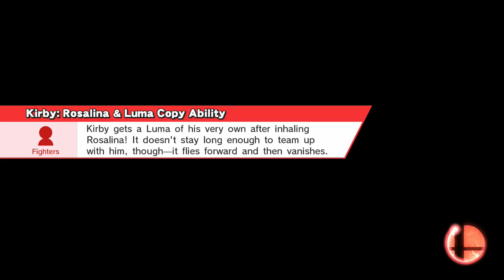Smash 4 Part 216 - Robin, Kirby, King Dedede, Meta Knight, and Fox's All Star (Hard)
Five characters in two hours!